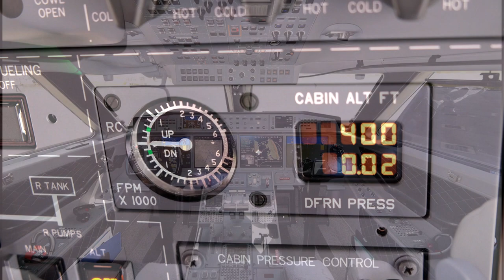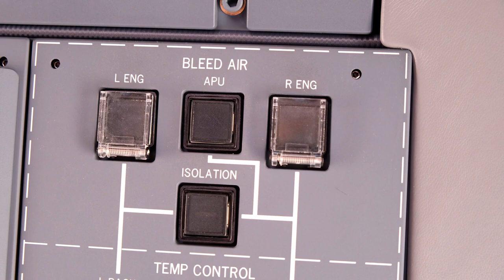G650 Shutdown Procedure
G650/650ER Shudown Procedure training video